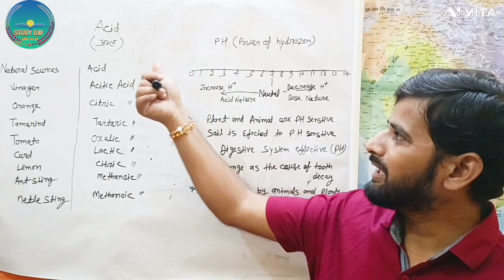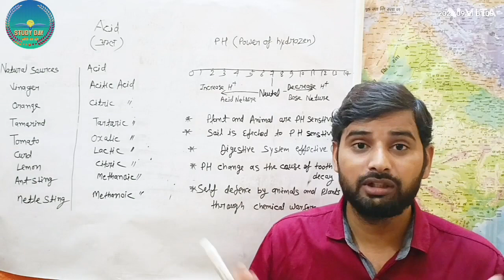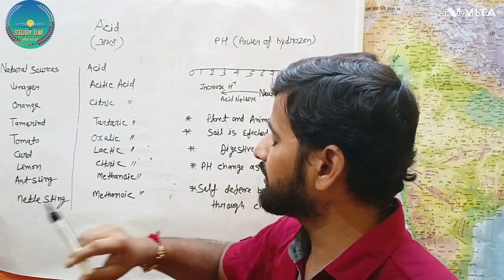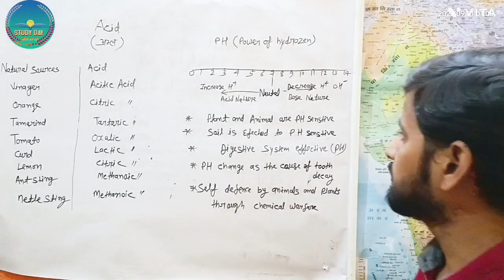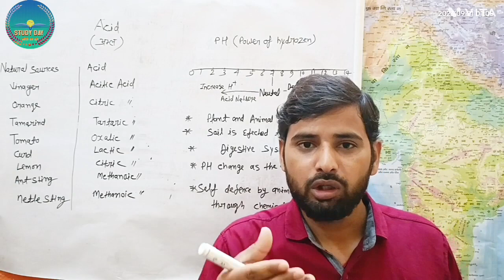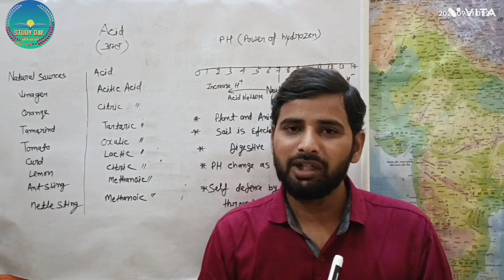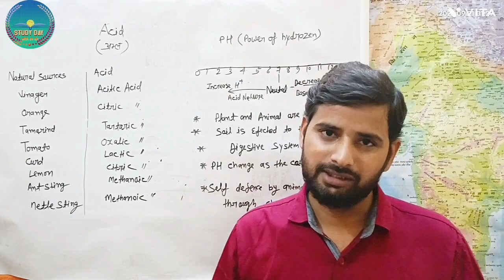How to Become a acid base salt Expert | The Rise of acid base salt | What If acid base salt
Why Is acid base salt  So Popular Right Now?viral video || video viral kaise kare

5 Shocking Things About acid base salt viral video || video viral kaise kare

When Did acid base salt  Get So Famous?viral video || video viral kaise kare

The Real Story Behind acid base salt viral video || video viral kaise kare

When Did acid base salt viral video || video viral kaise kare

Is This The End of the Road For acid base salt ?
viral video || video viral kaise kare
Our Complete Review of acid base salt viral video || video viral kaise kare

How People are Reacting to acid base salt viral video || video viral kaise kare

The Expert's Guide to acid base salt viral video || video viral kaise kare

5 Simple Tips for acid base salt  in 2021viral video || video viral kaise kare

What's the Idea Behind acid base salt ?viral video || video viral kaise kare

Unpacking the Hype Around acid base salt | viral video || video viral kaise kare

The Future of dead sea is Here

Our Complete Review of dead sea

Best & Worst dead sea Trends

Exclusive First Look at dead sea

Dead sea Explained

How to Master dead sea

The Definitive Guide to dead sea

The dead sea Revolution is Coming

Top dead sea Trends This Year

A Day in the Life of dead sea

Incredible Unknown Facts About dead sea

Unpacking the Hype Around dead sea

8 Amazing dead sea Myths Explored

Dead sea: 12 Interesting Facts

8 Little-Known Facts About dead sea

How to Become a dead sea Expert

The Real Story Behind hypertonic hypotonic solutions | The Untold Story of hypertonic hypotonic
8 Amazing hypertonic hypotonic solutions  Myths Explored
5 Shocking Things About hypertonic hypotonic solutions
The Official Guide to hypertonic hypotonic solutions

Physics  Explained

The Shocking Truth About physics

Actually Starting physics

How People are Reacting to physics

Why physics  Has Just Gone Viral

Physics : This Was Unexpected!!

The Unexpected Truth Behind physics

It's Time to Open Up About physics

All About physics

You Won't Believe The Latest From physics

Why physics  Is Still Important?

When Did physics  Get So Famous?

Unpacking the Hype Around physics

11 Popular Lies About physics

The Truth About physics  Will Shock You

How physics  Changed The Game This Year

10 Little Known Facts About science

Why science  Just Won't Go Away

Science : This Was Unexpected!!

Finally Showing You science

Science  Finally Revealed

The Ultimate Guide to science

12 Ways to Improve at science

What Most People Don't Know About science

Why science  Has Just Gone Viral

Is science  Dead?

The Truth About science  Will Shock You

This is Why science  is Going Viral

Why science  Is Still Important?

What Happened to science ?

The Official Guide to science

How science  Changed The Game This Year

Exploring The Backstory of science

Is This The End of the Road For science ?

What is science  All About?

Unexpected Reactions About science

It's Time to Open Up About chemistry

Chemistry  Finally Revealed

Why chemistry  Has Just Gone Viral

Actually Starting chemistry

Hottest Trends From The World of chemistry

5 Reasons People Succeed at chemistry

Mythbusting chemistry

Chemistry  Hacks That Everyone Should Know

How to Plan the Perfect chemistry

Why Everyone is Talking About chemistry

Why chemistry  Is Trending Right Now

The Weird Story Behind chemistry

You Won't Believe The Latest From chemistry

What's So Interesting About chemistry ?

How chemistry  Gamed The System

5 Shocking Things About chemistry

Exploring The Backstory of chemistry

Is This The End of the Road For chemistry ?

How chemistry  Changed The Game This Year

The Expert Guide to chemistry

best nature science  of all time

2734 people are talking about nature science ,

This nature science  hack is the most

Why nature science  should  be part of

nature science  from beginner to expert
stop using nature science
why you should stop using nature science
What you NEED to know about nature science

Most  missed this nature science  opportunity
this nature science  trick/strategy works absurdly well

i